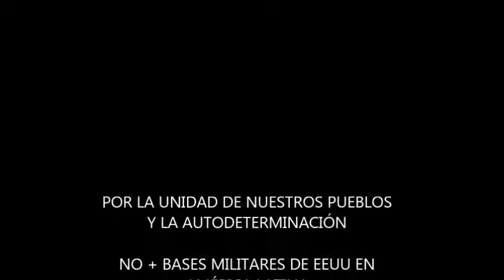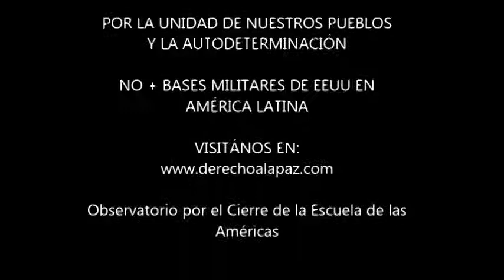Richard Arce: La Pandemia, Preocupación por Base Militar de EEUU en Perú (NAMRU-6) y fútbol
En esta entrevista con el ex Congresista de Perú, Richard Arce, conversamos de diferentes temas que marcan la agenda de nuestras preocupaciones: Pandemia, Gasto Militar, sobre la base naval de EEUU en Perú, llamada NAMRU-6, que realiza investigación de enfermedades infecciosas ¿Para qué? ¿Hacen ensayos con seres humanos? ¿Investigación para la guerra biológica?
Por otro lado, hablamos del periodista Julian Assange quien sigue prisionero en Reino Unido por denunciar los crímenes de guerra de EEUU en Irak. Finalmente, conversamos de la pasión por el fútbol que mueve los corazones de multitudes.